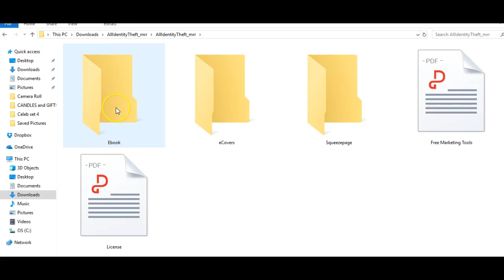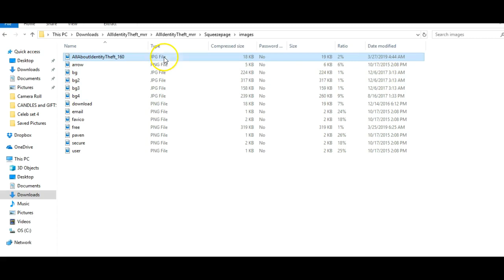All About Identity Theft-The Wholesale PLR Store Preview